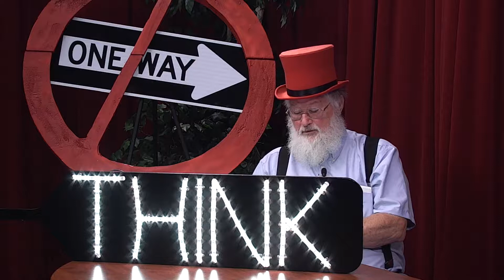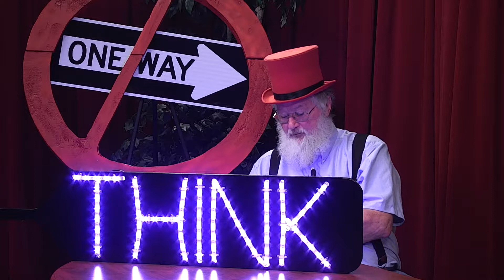BKAT Instant Television: David Butcher Make You Think, Episode 03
"Instant Television" allows BKAT members to have an hour of studio time with BKAT staff assistance to produce any show they wish. For comments, please contact the individual producer listed below.

"Make You Think" episode 03 recorded May 30, 2019.

Produced by David Butcher